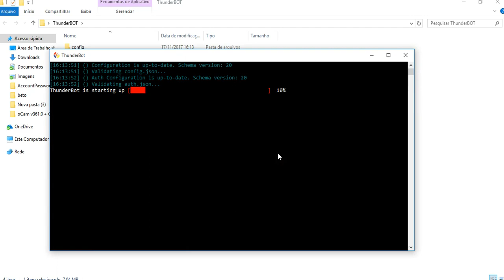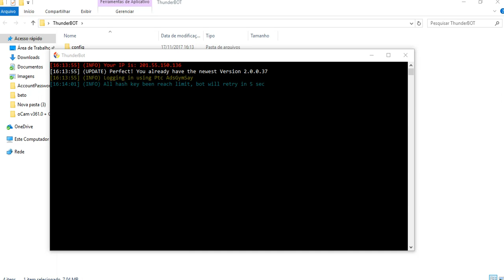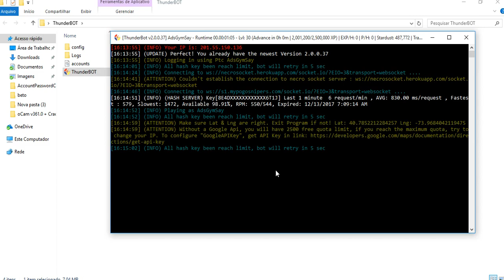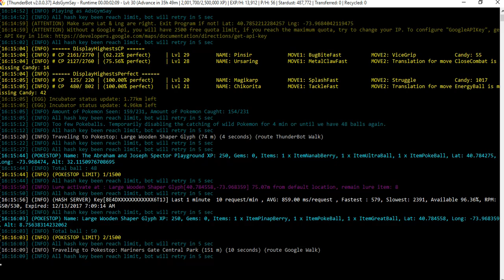ThunderBot have the newest Version 2.0.0.37 API 0.79.4